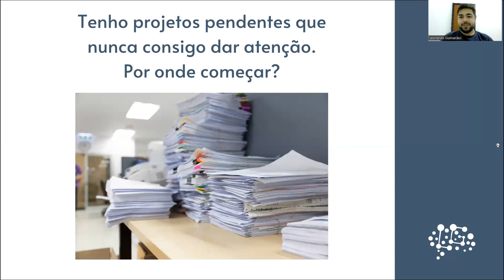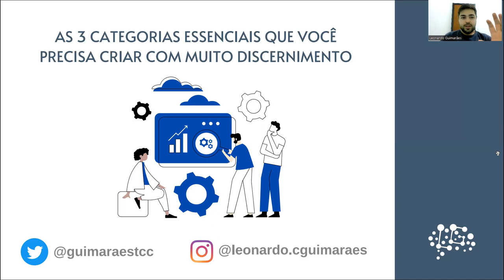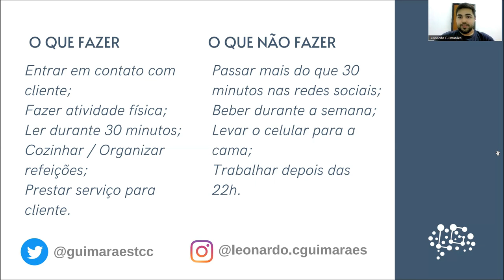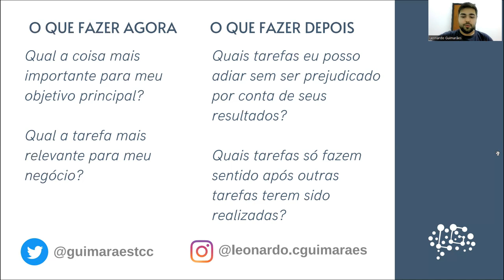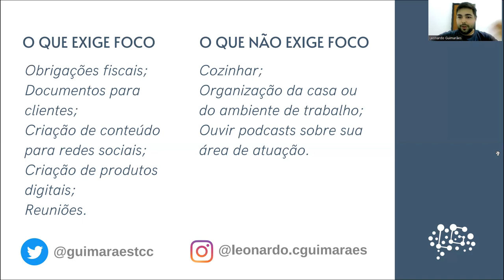O primeiro passo ESSENCIAL para você destravar sua rotina e se tornar uma pessoa mais produtiva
ASSISTA TAMBÉM